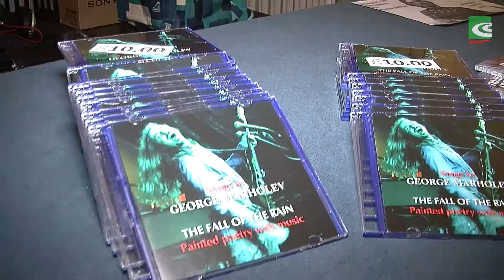BBRTV Творецът в мен - "Рисувани стихове с музика" - среща на изкуствата!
BBRTV "Творецът в мен"представя:
"Рисувани стихове с музика" - среща на изкуствата!

Домакин - БКИ Лондон

Владимир Пенев – живопис,
Стойко Пеев -актьор,
Георги Мархолев – музикант
Поезия и песни по Любомир Левчев, Пеньо Пенев, Борис Христов, Слави Георгиев, Пламен Ставрев, Анамария Коева и Георги Мархолев. Изложба на Владимир Пенев.